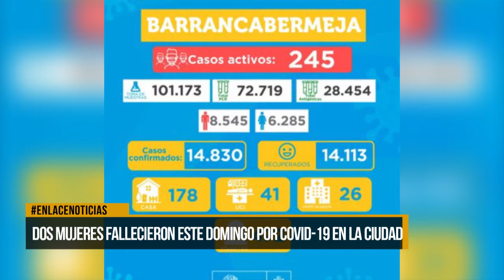Dos mujeres fallecieron este domingo por Covid-19 en la ciudad